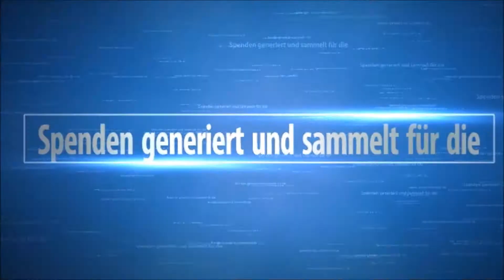Lets Play World of Fishing - Johnny fängt den Hai #002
gemeinsamgegenkrebs zählt auch bei diesem Video, je 50 monetarisierte Videoviews gehen 4 cent an die Deutsche Kinderkrebsstiftung.Vielen dank fürs anschauen.

Titel: World of fishing
Genre:  Simulation,
Entwickler: Insel Games Ltd.

Gespielt von: LpJohnMayers

Hallo Freunde, alle Spenden werden geteilt, das heißt 50% gehen an die Deutsche Kinderkrebsstiftung und 50% gehen an mich für Technik und Spiele.

Hier könnt Ihr günstig Spiele kaufen und mich unterstützen. Vielen Dank.

Hier könnt Ihr LpJohnMayers kennenlernen und mit seinem Team quatschen
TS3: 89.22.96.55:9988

Immer schön informiert bleiben mit „Gefällt mir“

Simuwelt hat mich bei der Spendenübergabe in Köln begleitet